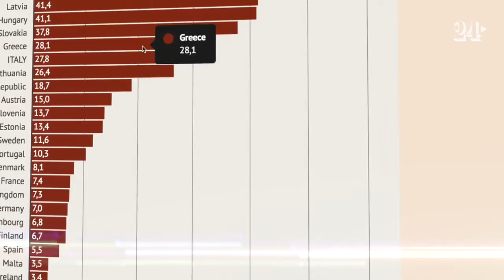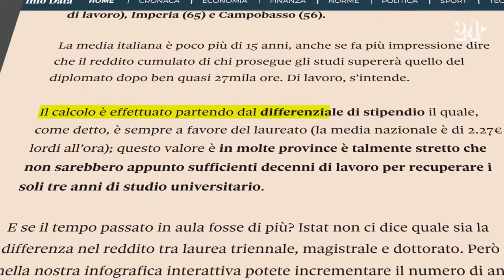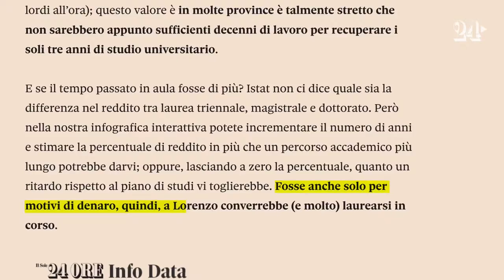Breve storia di Francesco e Lorenza: in quanti anni si ripaga la laurea?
InfoDataCast è un racconto corale. Notizie con i numeri, storie di dati e spiegoni. State con noi. Episodio 15  gennaio 2019